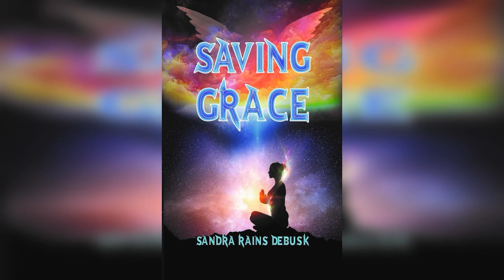Sasquatch Girl, Sandra Rains DeBusk Saving Grace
Audio by Linda Mae Roper

Audible Review
5.0 out of 5 stars Made me cry!
Reviewed in the United States on February 14, 2014
She asked me to read this book, and she even had purchased a copy for me. This book from start to finish was something else. Books concerning religion aren't my cup of tea but thankfully this book is about the belief and happiness of a widowed woman, Grace. I have never cried so much over a book, and I was actually so into it that I read it with one go, start to finish! Anyone that wants an exceptionally good read, check this book out. It has earned my 5 stars, It'll earn yours too!​

An author with Amazon, iTunes, Apple and Barnes & Noble, Draft2Digital, ACX. Paperback, Audio & ebook, Fiction/Non-Fiction/Children's/Memoirs/Poetry/Splice Of Life/Conspiracy/Government/Sci-Fi
Bigfoot/Dogman/Alien/Wildman research
Truther
I love and believe in God